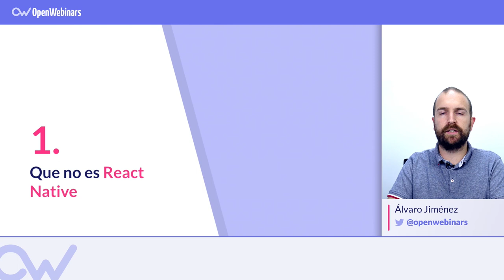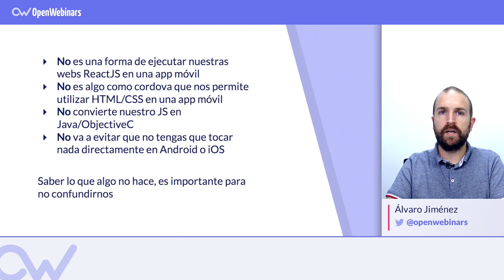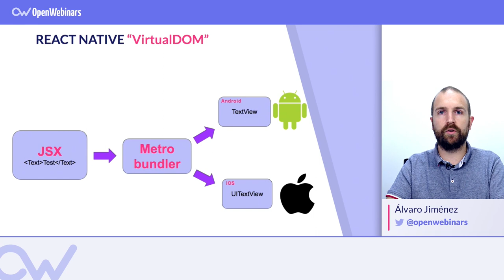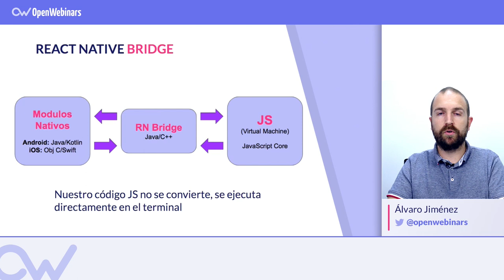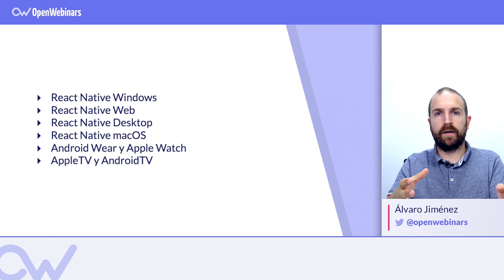React Native: ¿Qué es y para que sirve este framework de programación?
¿Quieres crear aplicaciones multiplataformas? En este vídeo aprenderás qué es y para que sirve React Native, uno de los mejores frameworks de programación.

Índice:

1- Qué es React Native - 0:12
2- Cómo funciona React Native - 1:20
3- React Native Bridge - 2:18
4- Hay vida después de iOS y Android - 3:28